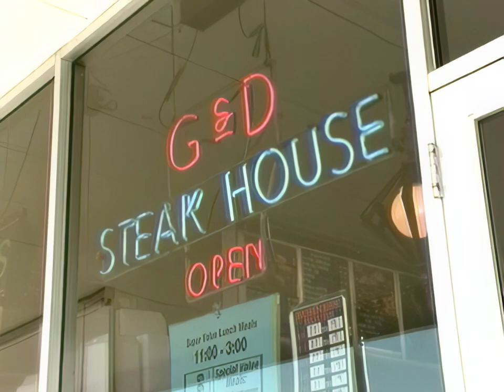G&D Steakhouse commercial @rightshotphotography2576a newer one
one of the newer G&D commercials upconverted!